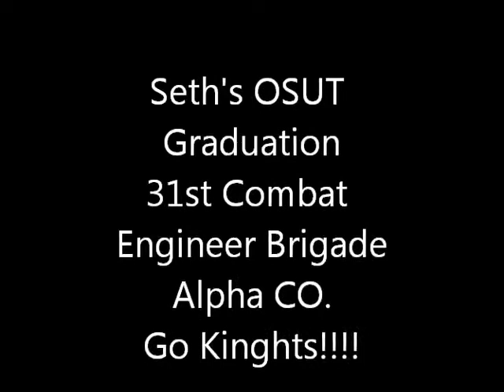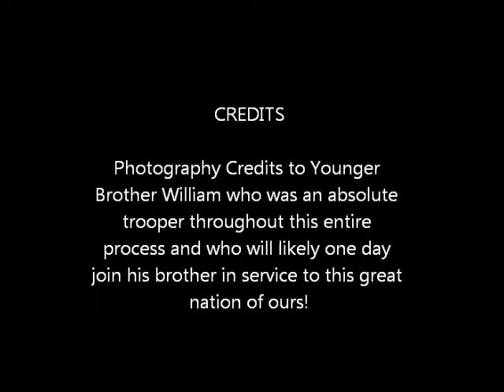Seth Combat Engineer Graduation - Alpha Knights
My son graduating from Combat Engineer OSUT at Fort Leonard Wood February 6, 2015.  So proud of the man he has become!  On the way home he called to check in with his Reserve unit and he found out he had drill for days less than 24 hours after graduation...LOL.